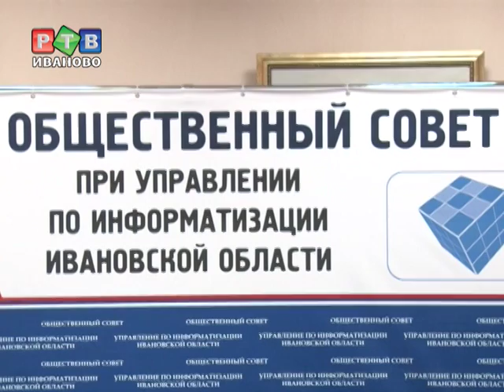В информатизации без Совета никуда